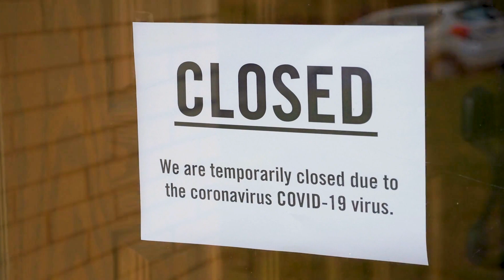Is the Omaha Real Estate Market Shifting?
In this week's video we look at the ever changing Omaha real estate market.  Is the Omaha real estate market starting to show some signs of shifting?  Are we now in a buyer's market?  If you are selling your home how critical is pricing?  What expectations should you have if you are selling your Omaha home in the summer of 2022.

Is the Omaha real estate market about to crash?  Watch this video NEXT:

David Matney
Nebraska Realty
17117 Burt St
Omaha, NE  68118